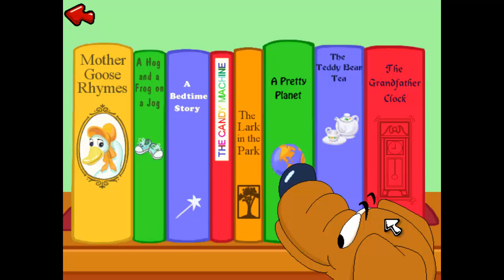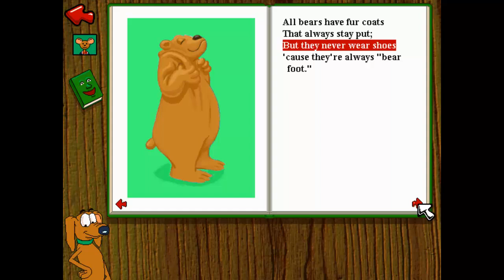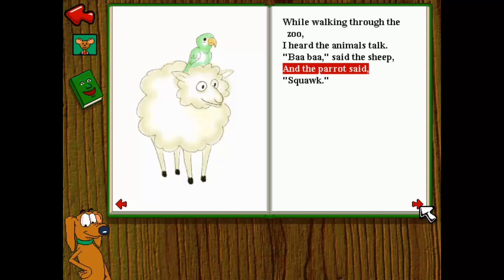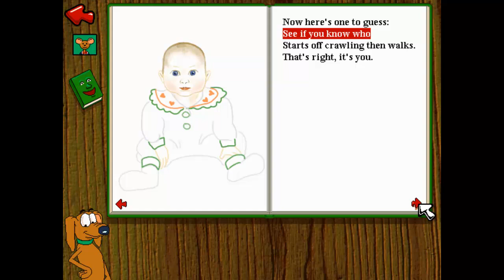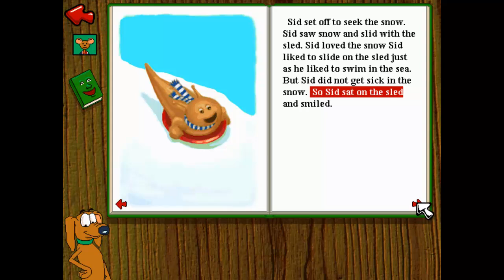JumpStart 1st Grade (1995) - The Lark in the Park [Book]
JumpStart 1st Grade is an educational personal computer game created by Knowledge Adventure intended to teach a 1st grade curriculum.

0:17 - Babies
1:00 - Bears
1:47 - Animal Talk
2:34 - Animals on the Move
3:16 - Sid the Slug
4:55 - The Lark in the Park